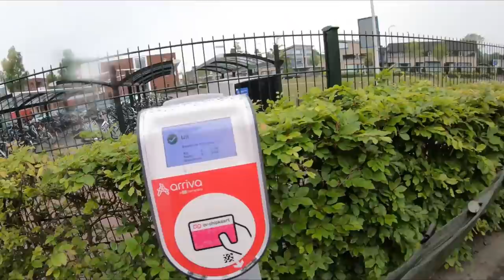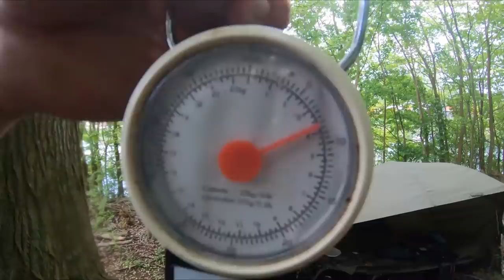Karpervissen op het kanaal in het voorjaar | DWFishingteam & TwincarpNL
Yo kijkers! Deze week een sessie om niet snel te vergeten! Samen met onze grote vriend Jelmer Simmes van het Youtube kanaal Twincarpnl trok Daniel erop uit om gezamelijk 2 nachtjes te KARPERVISSEN. helaas geen vervoer deze keer en tot overmaat van ramp moest Daniel met de trein naar het oosten van het land, met al zijn spulletjes maar je moet wat over hebben om te kunnen VISSEN ! Er werd een prachtige spiegel gevangen en de 2e nacht nog veel meer mooie verassingen. deel 2 staat ook al online en is te vinden op het youtube kanaal van twincarpnl, so check it ou !!!

Dinsdag 15.30 uur betekend wederom tijd voor een nieuwe video van

Zoals in de video al verteld werd, kan de DWFishingteam Merchandise nog steeds besteld worden:
- DWFishingteam Trui/Hoodie: €27,50
- DWFishingteam Pet: €22,50
- DWFishingteam t-shirt: €17,50

Bestellen doe je door een privé berichtje op onze Instagram of Facebook pagina (reactie binnen max. een halve dag)

Uiteraard zullen we dit bij elkaar doen tijdens een vissessie, dus wil je dit niet missen: Je weet wat je te wachten staat ;)

Volg ons ook op Social Media voor de laatste updates, tips en gave visfoto's!

Gooi even dat blauwe duimpje omhoog en we zijn je eeuwig dankbaar